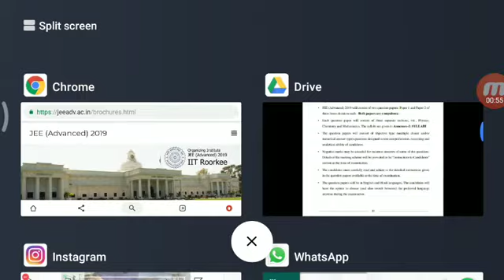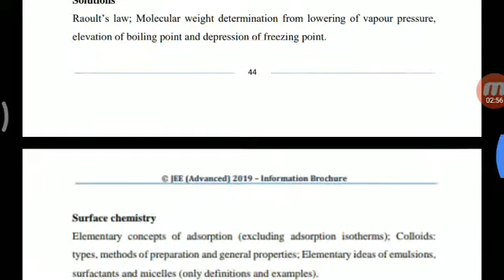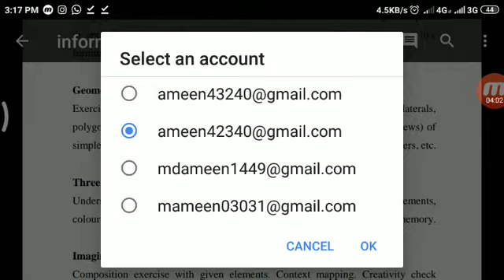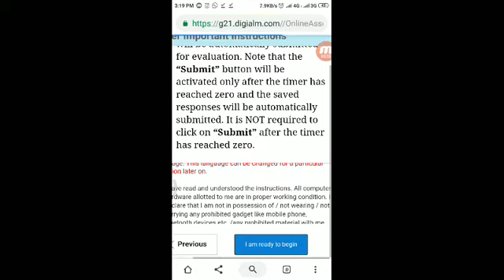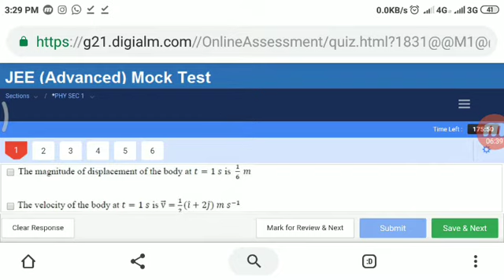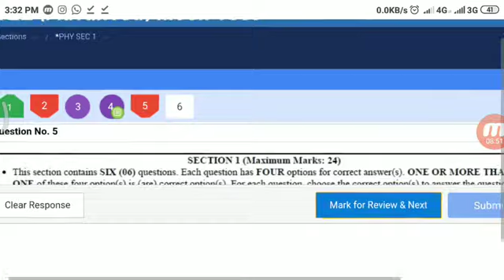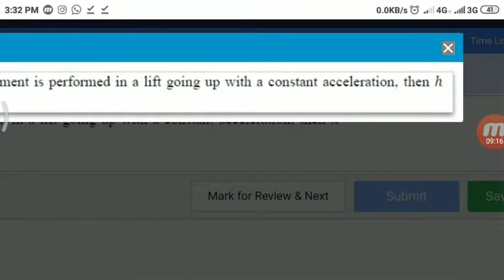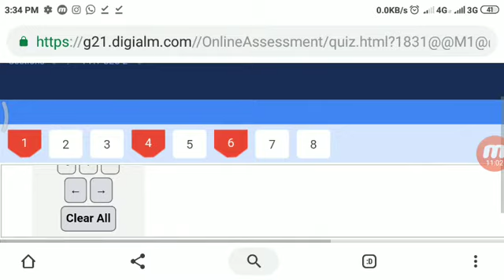IIT JEE ADVANCE 2019 MOCK TEST!! IIT JEE ADVANCE 2019 EXAM PATTERN AND SYLLABUS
Hii everyone